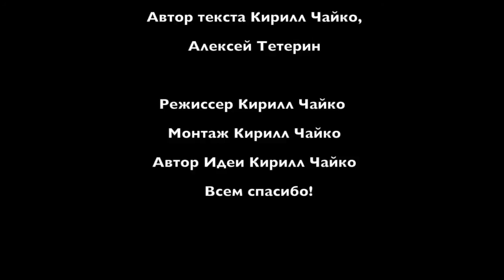Uncut Dislike Show #3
Невошедшие ( неудачные дубли нового выпуска)